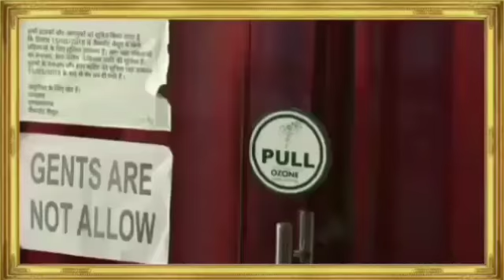रौतनिया को नगर निगम के द्वारा फैलाये गंदगी और प्रदूषण से कराएंगे मुक्त- ई अजीत